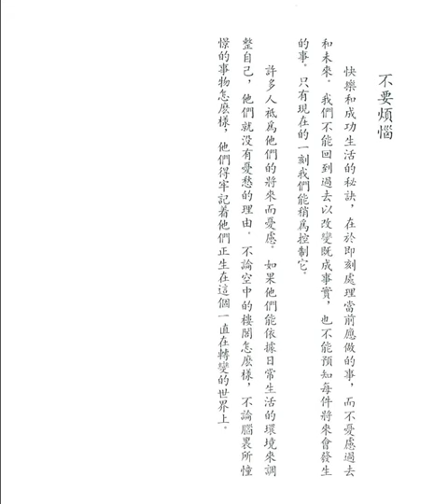不要煩惱 (佛學文集之二十二)【粵語】